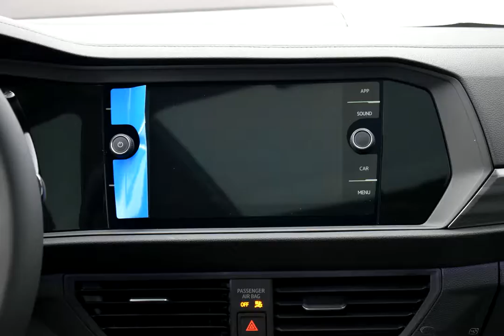2019 Silver Metallic Volkswagen Jetta 4D Sedan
New 2019 Silver Metallic Volkswagen Jetta 4D Sedan SEL Titan Blk Perf V-Tex Lth
   Titan Blk Perf V-Tex Lth. Factory MSRP: $26,645

$2,987 off MSRP! FWD 8-Speed Automatic with Tiptronic 1.4L TSI Silver Metallic 2019 Volkswagen Jetta SEL

30/40 City/Highway MPG
Options And Features: